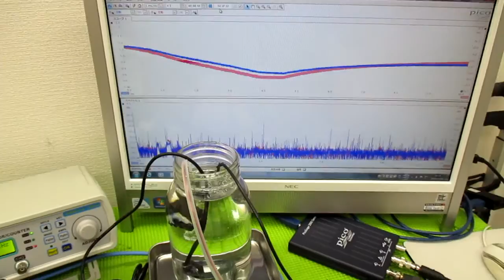メガヘルツの超音波発振制御プローブを利用した実験動画 ultrasonic-labo